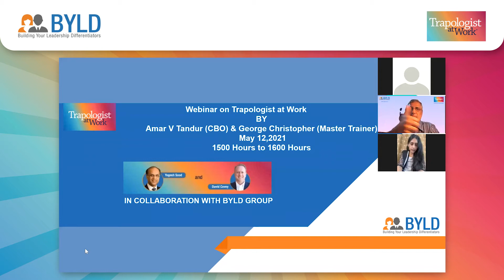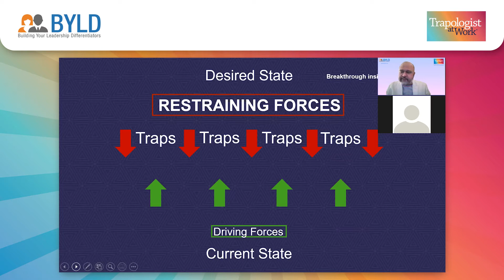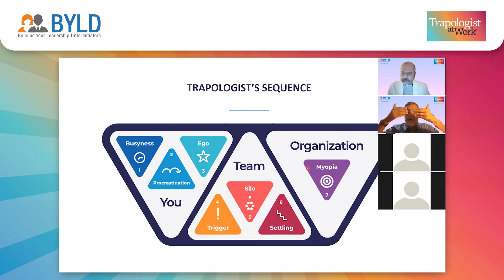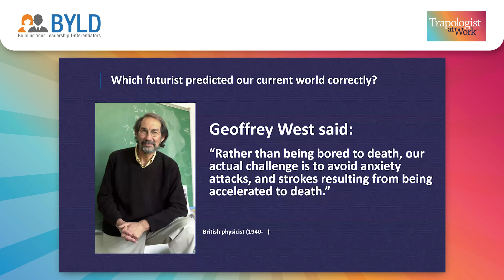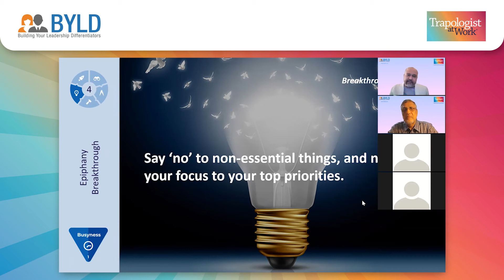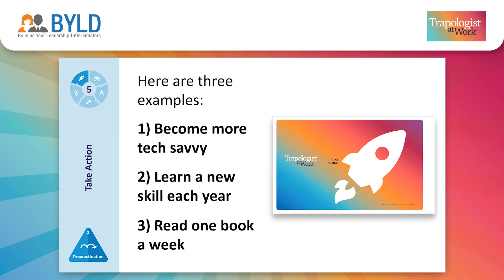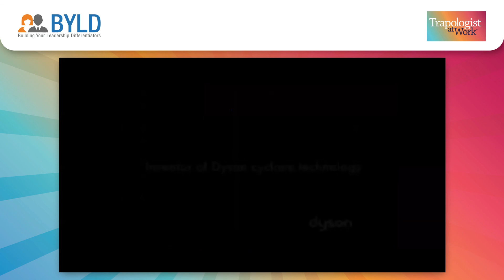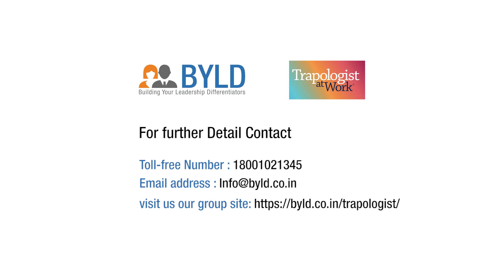Trap Tales: Outsmarting the 7 Hidden Obstacles to Success by David Covey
Many of our workplace challenges are caused by the traps we fall into unwittingly. These traps are created by our habits, lifestyle, and thinking. Though we may be on a path to success, traps regularly hinder our ability to achieve it.

If you've missed out on our recent webinar on Trapologist at Work™️, access this recording and understand the framework and methodology to conquer today’s traps and become unstoppable.

The program is based on the book- Trap Tales: Outsmarting the 7 Hidden Obstacles to Success, by David Covey (son of Stephen Covey).